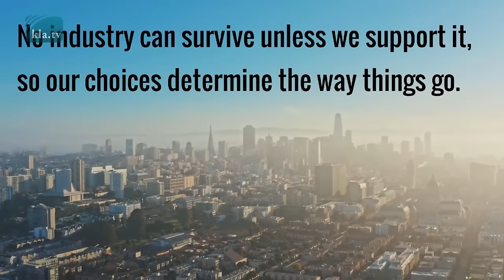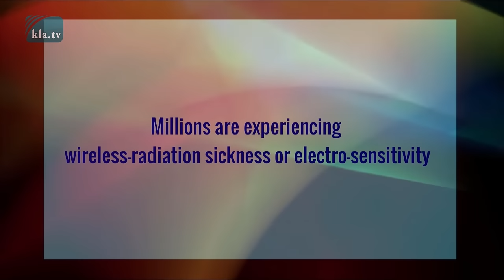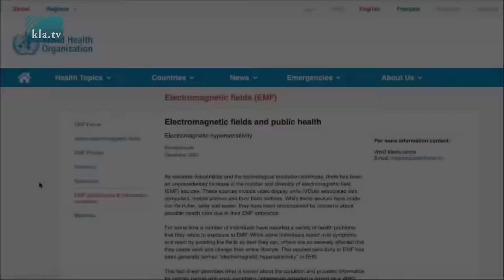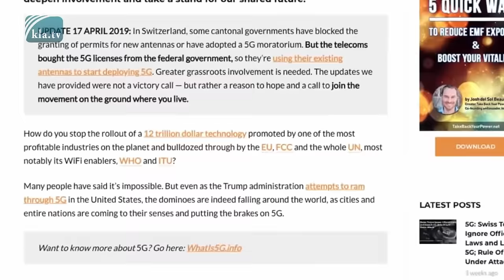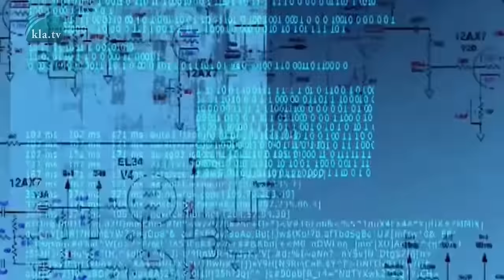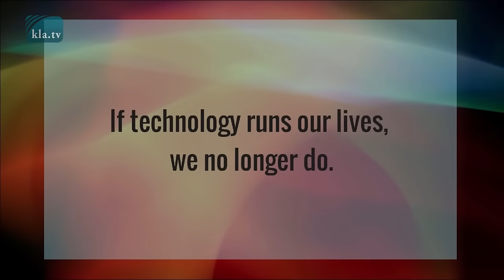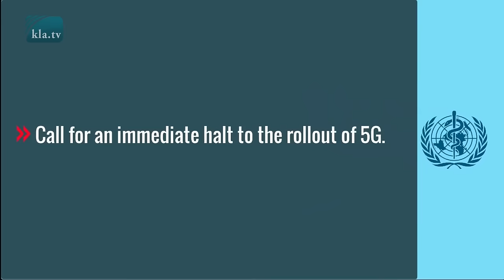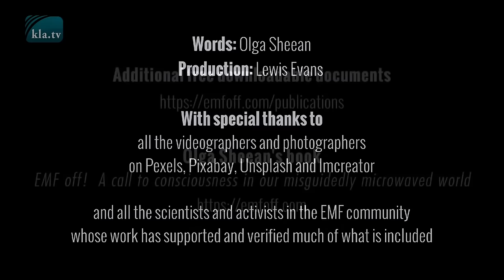Mobilfunkstrahlung – was die WHO vertuscht, kostet uns die Erde! Von Olga Sheean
Obwohl dieser Film von Olga Sheean bereits 2019 erstmals veröffentlicht wurde, ist er heute aktueller denn je. Olga Sheean arbeitete für die UN und den WWF und warf der Weltgesundheitsorganisation vor, den wahren Schaden, der durch die allgegenwärtige Mobilfunkstrahlung verursacht wird, herunterzuspielen und zu verbergen. Auch die WHO hat 5G durchgewinkt, ohne die Alarmglocken für die Sicherheit und Gesundheit der Menschheit zu läuten. Dieser Film deckt dieses andauernde Massenverbrechen auf und zeigt, was man dagegen tun kann.

▬▬▬▬ SICHERHEITS-HINWEIS ▬▬▬▬

▬▬▬▬ QUELLEN / LINKS ▬▬▬▬
Originalfilm von Olga Sheean (Englisch)
„The WHO cover-up that is costing us the earth“
Filme von Olga Sheean zum Thema Gefahren durch Mobilfunkstrahlung:
Symposium mit 60 Forschern zur biologischen Wirkung von Mikrowellenstrahlung (1973)